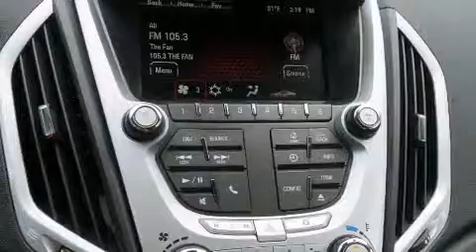2013 GMC Terrain Ft Worth TX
We've been honored to serve the Decatur TX area , we promise that your experience at our dealership will exceed your expectations ! Year : 2013 Make : GMC Model : Terrain Engine : 2.4L 4 Cyl. Fuel Injected Trans . : 6-Speed Automatic Exterior : Champagne Silver Metallic Miles : 10 James Wood Motors US Hwy 287 South Decatur , TX 76234 Welcome to James Wood - your source for quality new and used cars from Buick , Cadillac , Chevrolet , GMC , Hyundai , and Pontiac . With two north Texas locations to serve you - Decatur and Denton - our new new used car sales force is ready to assist with your next new or used car purchase . We have a large inventory of new and used cars ready for delivery today . Proudly serving the Dallas and Fort Worth Metroplex ! The James Wood Auto Group's business philosophy is to provide our customers with quality Chevrolet , Pontiac , Hyundai , Buick , GMC , and Cadillac cars , trucks and SUVs , but also provide great value and service . We are celebrating 30 years in the automotive business in the Dallas - Ft . Worth , Texas area , and it is our policy to treat every visitor that enters our Chevy , Pontiac , Buick , GMC , Hyundai , and Cadillac dealership doors as an honored guest without exception . The bottom line is we work hard every day to provide a friendly and professional sales experience for the car or truck buyer , quotes Mr . Wood . Every customer deserves that and we guarantee that you'll find it at the James Wood dealerships . 2013 GMC Terrain Decatur TX